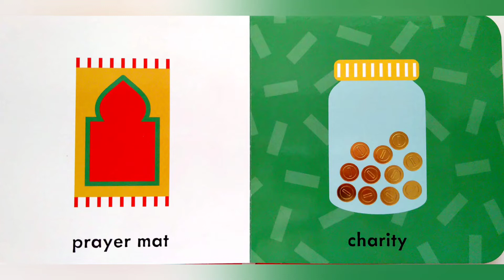Happy Eid! | Baby Touch | A touch and feel playbook | Children book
📚 Books are our lifelong friends.

Books make you smart.
Books help you be wiser.
Books help you to improve your general knowledge of the world.
Books help you in sharpening your memory.

   Knowledge gained from books prepare children for school, careers and personal life. Children learn from books about emotions, friendships, conflict resolution.
   And that's why it's important to teach our children to love books from an early age.

   If you liked this book, please help the author by purchasing this book.
  Nothing compares to holding and reading a real book, turning the pages and feell the scent of them.
   Books make us happier, so never stop reading.

  The text and illustrations are NOT own by me.